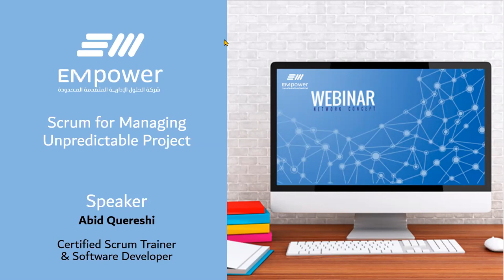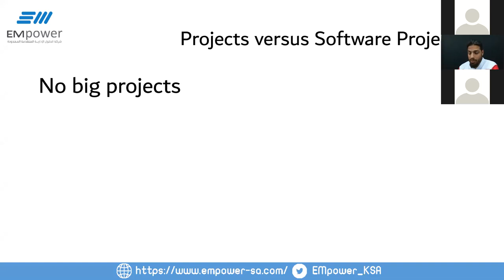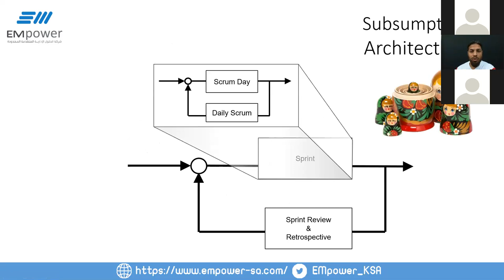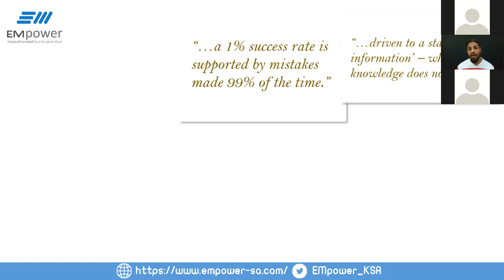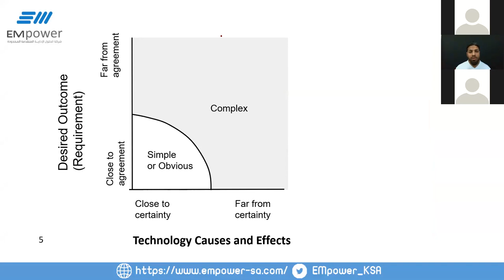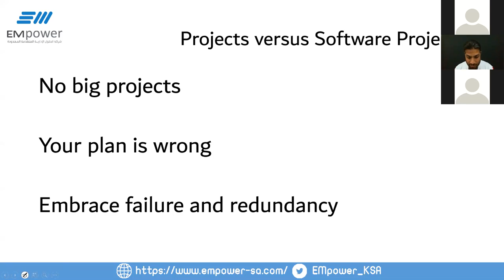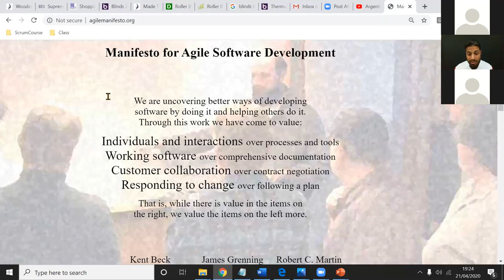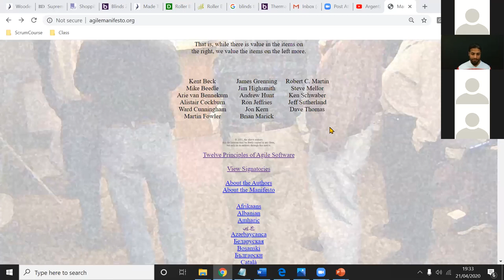جلسة نقاش بعنوان "Scrum for Managing Unpredictable Projects"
مدير الحوار: أ.ريم الزامل
ضيف الجلسة : م.عابد القرشي